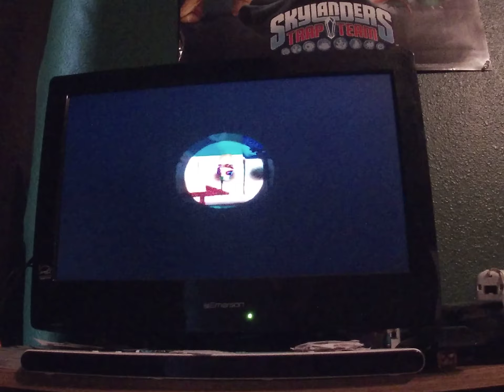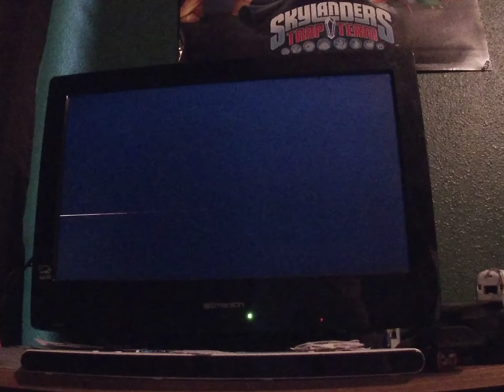Mario party 1 Yoshi's tropical island 50 turns part 9 Last 6 turns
We go into the last 5 turn event, as well as, seeing minigames for 3 or 4 times in a row
Platform peril
Knock block tower(AI/3rd time)
Ghost guess(AI/Repeat)
Grab bag(Repeat/Fail)
Piranha's pursuit(Repeat)
Teetering towers(1 player/Repeat)
Shy guy says(Repeat)
Buried treasure(4th time)
Memory match(AI/3rd time)
Face lift(4th time)